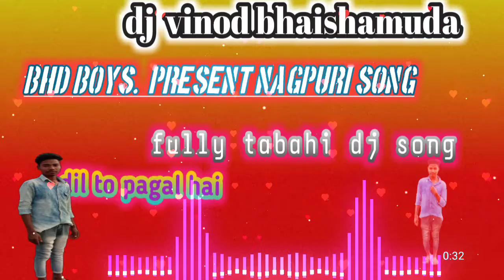kajal kajal kahena toke moke pagal nagpuri song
Not:
     अगर आप हमारे चैनल में नहीं है तो हमारे चैनल को सबसे पहले सब्सक्राइब करें और न्यू नोटिफिकेशन के लिए बैल आइकन को प्रेस करें ताकि हमारे हर वीडियो के नोटिफिकेशन आपका मोबाइल तक सबसे पहले पहुंच

Song name. Kajal kajal ...nagpuri dz song.

Owener .vk bhaishamuda. Khalpara

Audio producer.

 Mixx by dz dj.  Vk.  bhaishamuda

      Thanks to wacthing this song